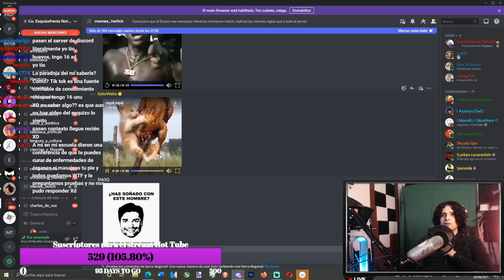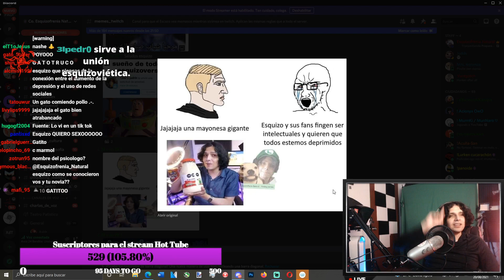Gatito comiendo pollito